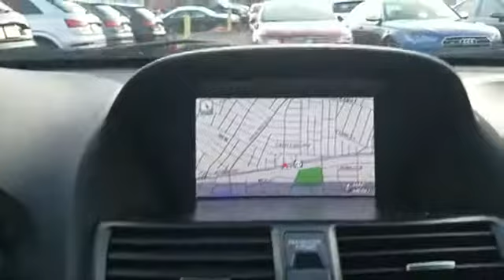Used 2012 Acura TL Tech Auto 19UUA8F58CA007455 Lynbrook, New York, Garden City, Valley Stream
2012 Acura TL Tech Auto 19UUA8F58CA007455 Video

This 2012 Acura TL Tech Auto 19UUA8F58CA007455 is full of phenomenal features such as: